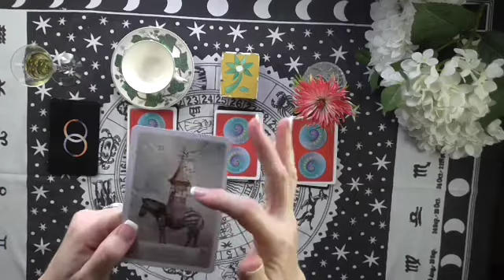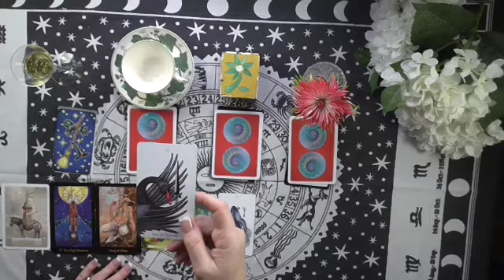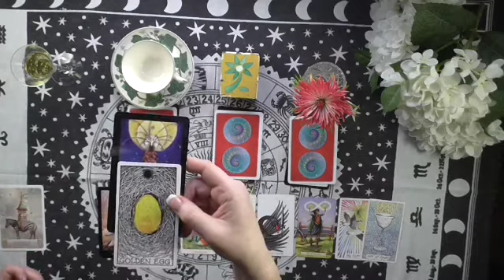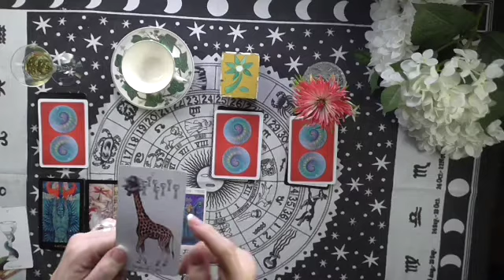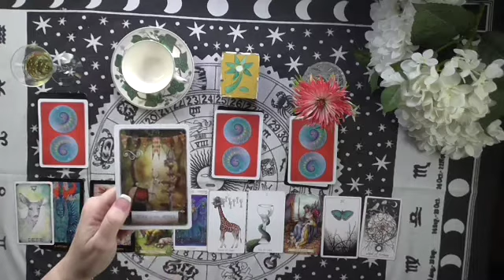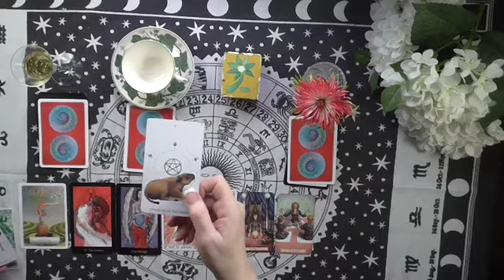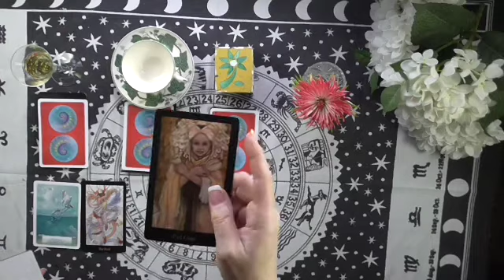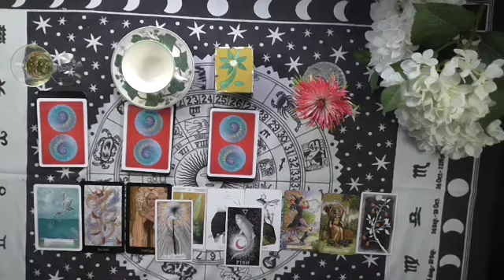PICK-A-CARD LOVE READING~WHAT ARE YOUR LOVER'S INTENTIONS?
PICK-A-CARD TAROT LOVE READING~WHAT ARE YOUR LOVER'S INTENTIONS?  JANUARY 2020 LOVE TAROT READING FORECAST!  WHEN WILL I MEET MY SOULMATE!
PRIVATE READINGS BOOKED AT IRISHDONNA.COM/BOOKS!

5.0 RATED! 7400+ REVIEWS 22000+ READINGS, SINCE 2007!
MANY CLIENTS FEEL A LIVE TELEPHONE READING IS A FANTASTIC CUT TO THE CHASE, TAKING A DEEP DIVE INTO YOUR LOVE LIFE, YOU HAVE THE POWER TO MAKE YOUR DREAMS COME TRUE!

We do not guarantee the accuracy or make claims for accuracy.  Personal decisions are at the sole discretion and sole responsibility of all individuals, including those who enjoy the entertainment provided.  ADVICE IS CONSIDERED ENTERTAINMENT!